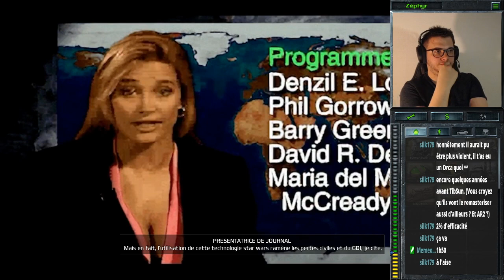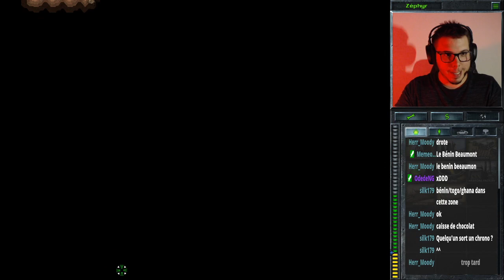La Fin du GDI (raj total) - C&C Remastered